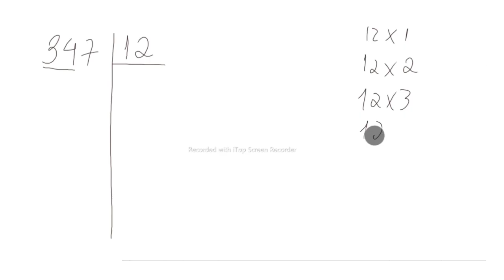DIVISÃO ➗ DOS NÚMEROS NATURAIS